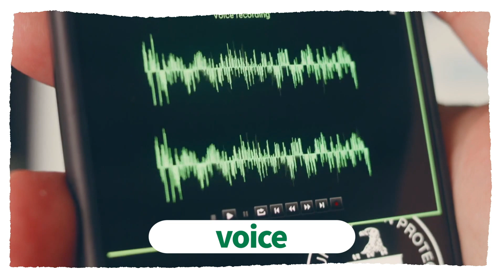VOCA LIVE basic Lv1 day18(new)